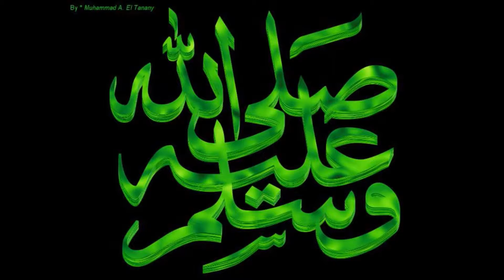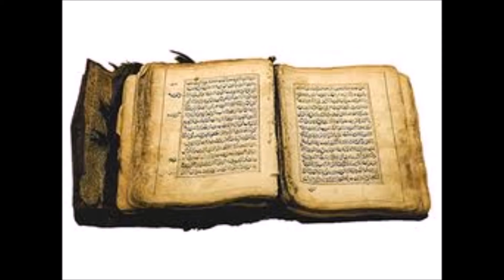венгерский христианской сказал Аллах акбар и он выбрал ислам